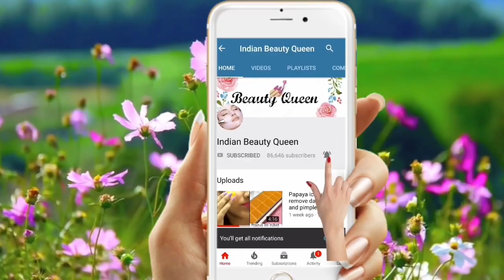Homemade Aloe Vera Hair Oil For Hair Growth